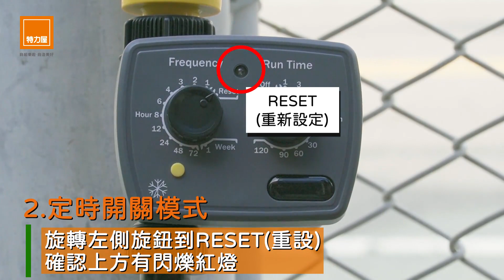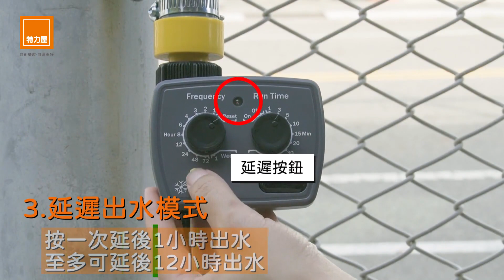特力屋雙旋鈕機械式自動澆水器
更多園藝商品請至特力屋全台實體門市參觀選購